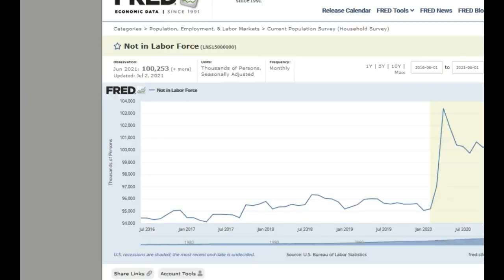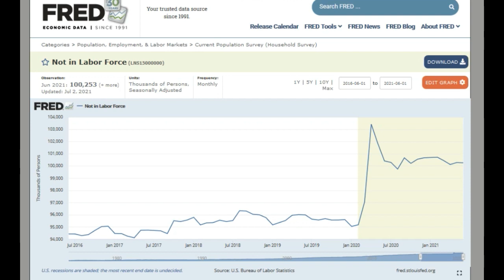BIG PAIN AHEAD, BEGINNING OF THE END, GOT REAL MONEY? PAPER WEALTH CRUMBLING, LABOR FORCE DROP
🛑 Send support or other mail to me here:
Jayson Jaws